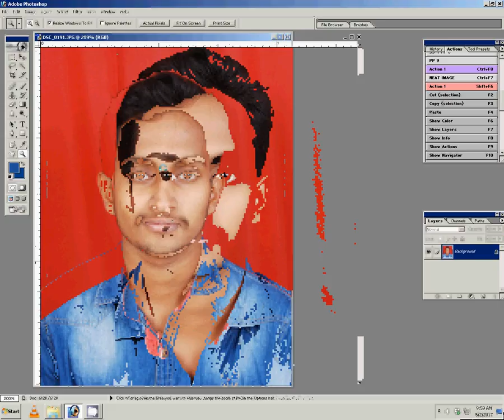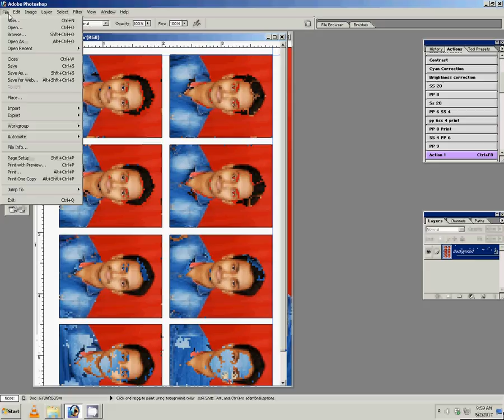How to Create Passport size Photo as in Studio